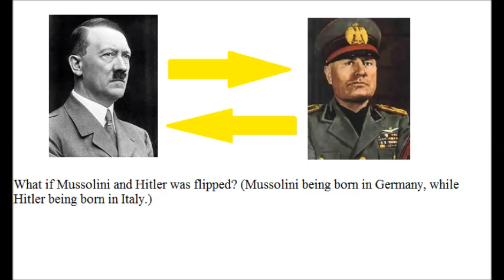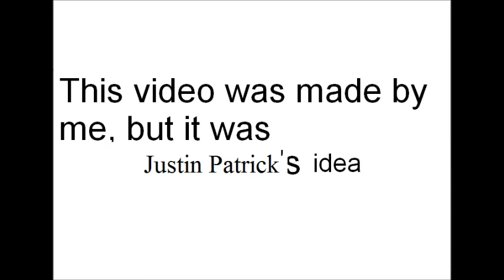Hitler and Mussolini flipped